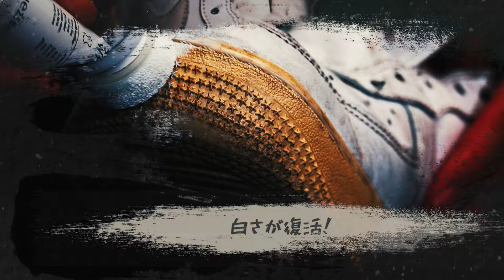汚れた白スニーカーを超絶カンタンに白くする方法（落ちない汚れ対策）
白スニーカーについた汚れが落ちなくて、途方に暮れているそこのアナタ！

＼“何しても落ちない汚れ”など“隠してしまえ！”／

白いスニーカーにつくと目立ってしょうがない
・黒ずみ
・黄ばみ
・デニムの色移り

などは強めのクリーナーを使ってもなかなか落ちないものです。
せっかくのお気に入りのNIKE AirForce1 ホワイトはコーデのポイント、見捨てたくないですよね！

だったらそんな厄介な汚れは目立たなくしてしまいましょう！

タラゴ スーパーホワイトは白色顔料をたっぷり配合し定着力もバツグンの【白靴専用のホワイトナー】です。
クリーナーを使ってもなかなか落ちずに悩まされている白スニーカーについた汚れやキズが、タラゴ スーパーホワイトを塗るだけでいともカンタンに目立たなくなり、まるで下ろしたての靴のような白さが蘇ります

どれだけカンタンに使えるかはこの動画を観てもらえれば一目瞭然。
だれでも手軽にお使いいただけます。

もしも同じお悩みをお持ちの方は、ぜひこの タラゴ スーパホワイトをお試しください！

革靴や革製品の手入れに関する情報発信サイト『ShoesLife シューズライフ』の公式Youtubeチャンネルです。

当チャンネルでは、革靴好き垂涎の至高の靴クリーム、「SaphirNoir サフィールノワール クレム1925」を使った靴磨き動画やタラゴ公認アーティストによるスニーカーカスタムのハウトゥ動画などなど幅広く公開中！

新作動画は不定期に更新しています。

【 ShoesLife シューズライフ 】とは？
世界を代表するフランス発靴磨き製品ブランド“SAPHIR サフィール”やスニーカーペイントでおなじみの“TARRAGO タラゴ”の日本総代理店【 株式会社ルボウ 】が運営する革靴・革製品の手入れに関する情報発信サイトです。

※動画で紹介している商品はこちらで購入できます。

最新動画の更新情報は各InstagramでもCheck！

スニーカーケアの情報満載！な特設サイト

Welcome to the Official Saphir & Tarrago Japan YouTube channel, "ShoesLife."
Here you will find various videos that provide you with information on how to repair your shoes and bag.
Your requests and comments are always welcome!